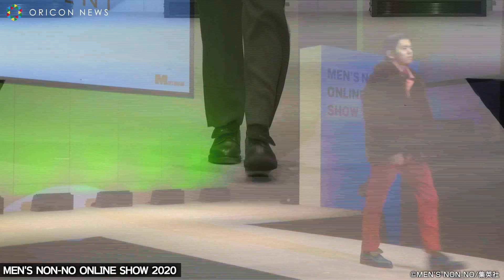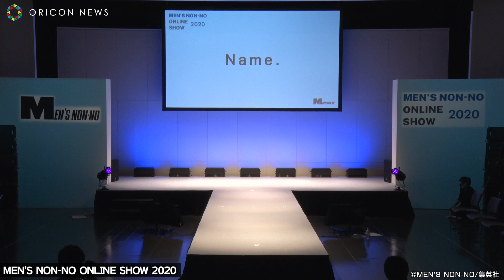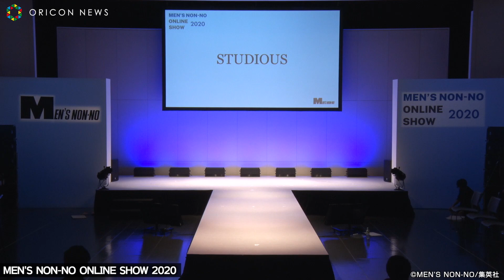宮沢氷魚・中川大輔・柳俊太郎らメンノン人気モデルがファッションショー ランウェイでクールにキメる！ 『MEN'S NON-NO ONLINE SHOW 2020』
男性ファッション誌『MEN’S NON－NO（メンズノンノ）』（集英社）初のオンラインイベント「MEN'S NON-NO ONLINE SHOW 2020」が8日、開催された。

　オープニングのファッションショーでは、宮沢氷魚、中川大輔、柳俊太郎、中田圭祐ら専属モデルが多数出演した。

【関連動画】
「メンズノンノモデルオーディション」新専属モデル3人が決定！ 21歳・樋之津琳太郎さんがグランプリ　“先輩モデル”宮沢氷魚&鈴木仁も祝福　『MEN'S NON-NO ONLINE SHOW 2020』